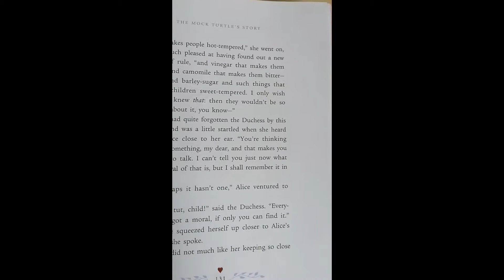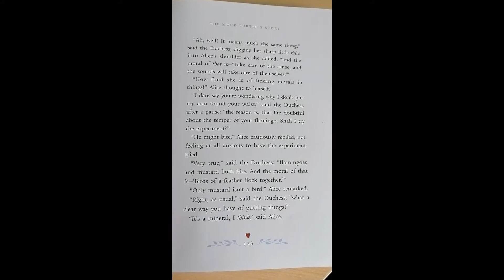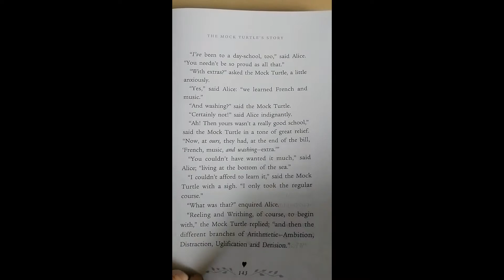Alice's Adventures in Wonderland Chapter 9 A Mock Turtle's Story